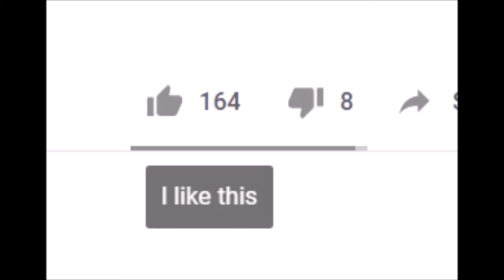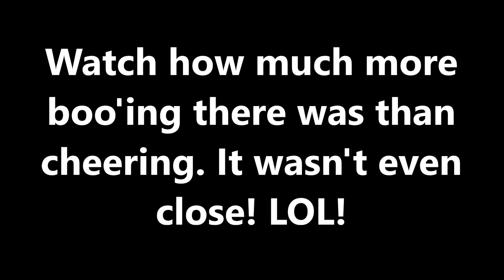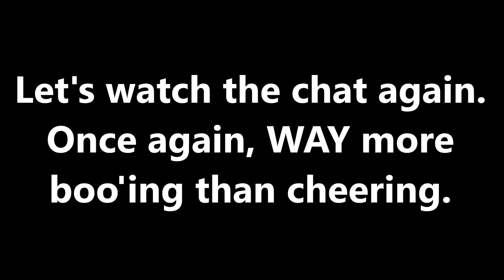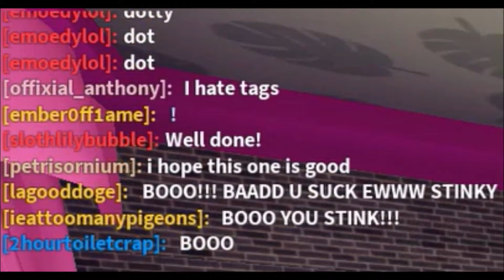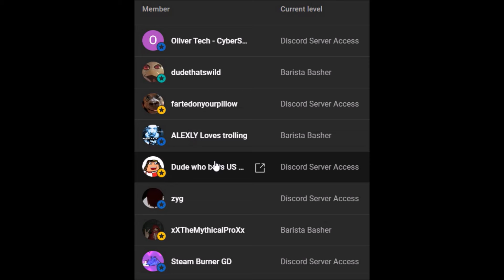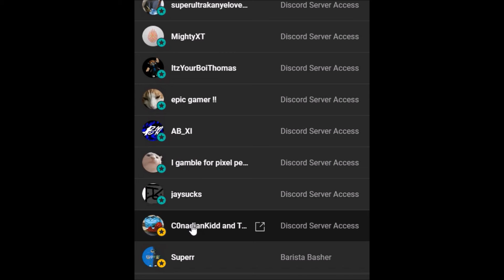RETURNING IN A **BIG** WAY AT KOALA CAFE!! - ROBLOX Trolling